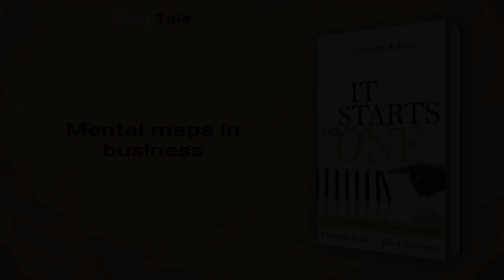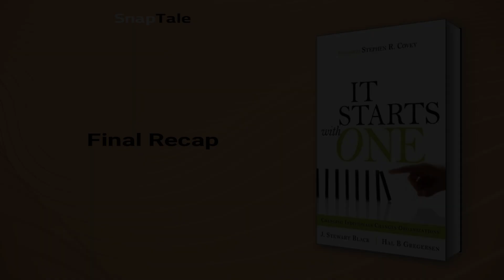It Starts with One by J. Stewart Black: 6 Minute Summary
*BOOK SUMMARY*

TITLE - It Starts with One: Changing Individuals Changes Organizations

AUTHOR - J. Stewart Black

DESCRIPTION:
📖 "Unlock the secret to successful organizational change with 'It Starts with One'. Learn how to break through your own brain barrier and inspire those around you to do the same, creating new destinations and paths to sustainable change. With new techniques and case studies, this book offers invaluable insights for leaders and managers."

TIMESTAMPS:
⌚ 00:00 Introduction
⌚ 01:08 The Personal Side of Effective Organizational Change
⌚ 01:47 Successful Transformation: Keep It Simple
⌚ 02:26 Overcoming the Brain Barrier
⌚ 02:46 Unlocking Change: Breaking Through the Mental Barrier
⌚ 03:28 Overcoming Employee Inertia
⌚ 04:21 The Role of Change Champions
⌚ 05:09 Mental maps in business
⌚ 05:57 Final Recap